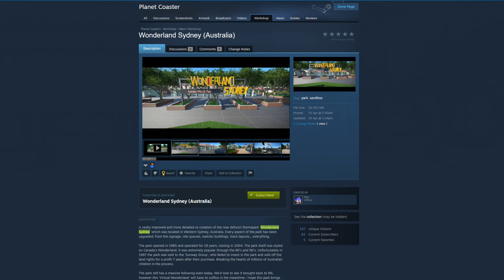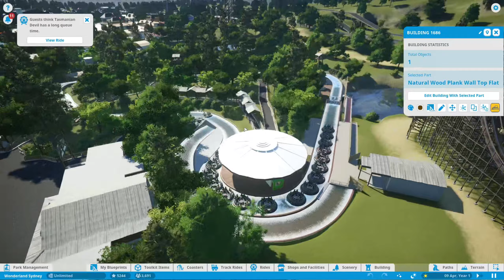Australia's Wonderland Sydney Faithfully Recreated in Planet Coaster